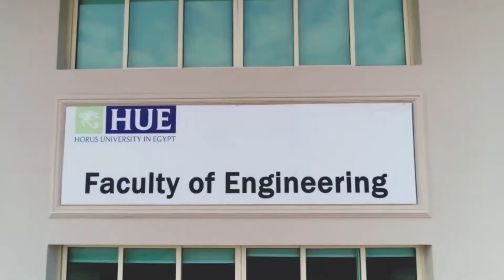Faculty of Engineering - Horus university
* أقسام كلية الهندسة
- الجامعة بصدد إعداد اللائحة لإضافة درجة البكالوريوس فى هندسة_الذكاء_الإصطناعي و يسجل فى النقابة بقسم هندسة الحاسب ودرجه البكالوريوس فى الهندسة_الطبية ويسجل فى النقابة بقسم هندسة الإتصالات والألكترونيات.

* الحد الأدنى للقبول بكلية الهندسة جامعة حورس مصر ( 80% ) للحاصلين علي الثانوية العامة المصرية والازهرية وما يعادلها من الشهادات الاجنبية والعربية .